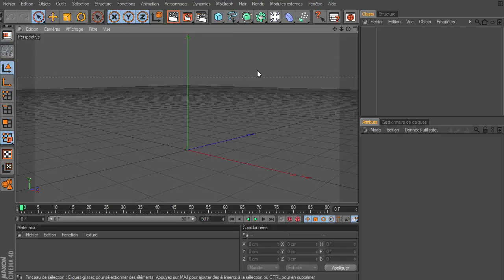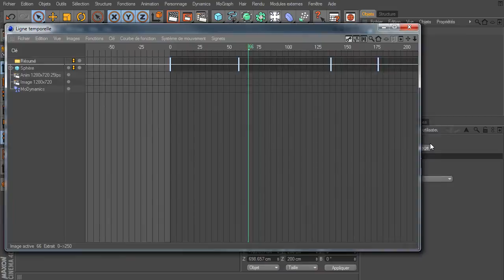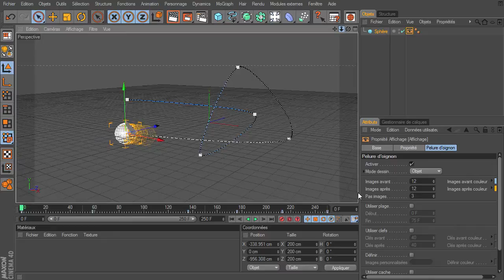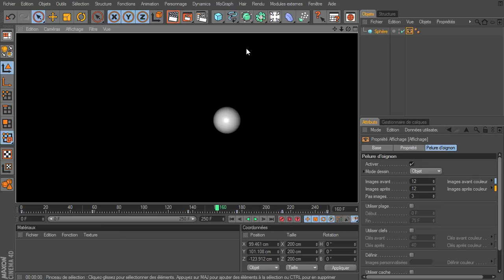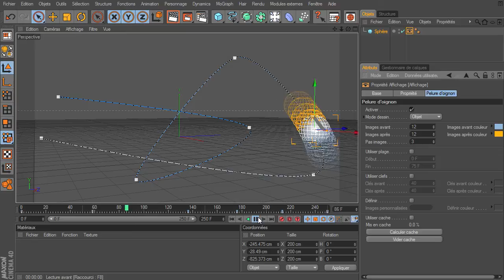Mini tuto : la pelure d'oignon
Un mini tuto sur la propriété d'un tag bien pratique quand on anime des éléments dans une scène